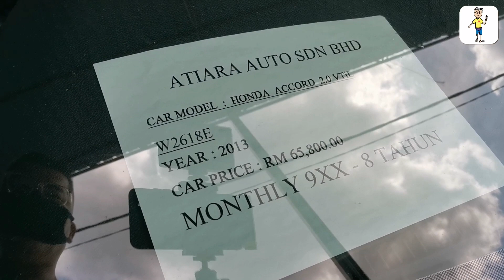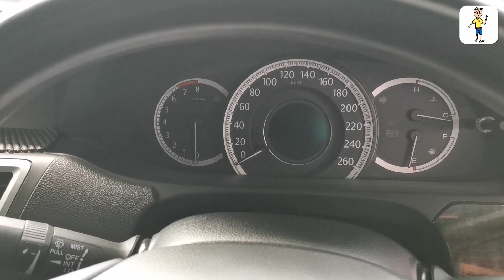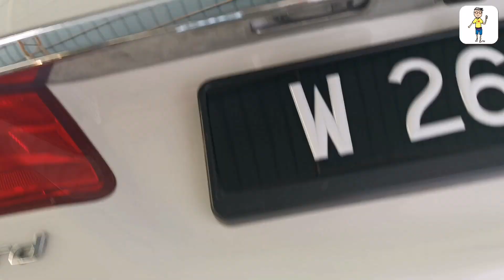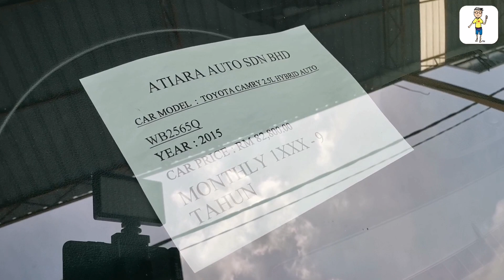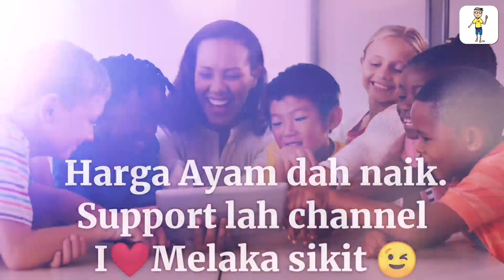Survey Kereta Terpakai Segmen D (Part 1)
Honda Accord
Toyota Camry
Nissan Teana